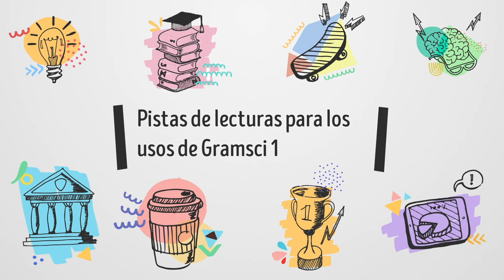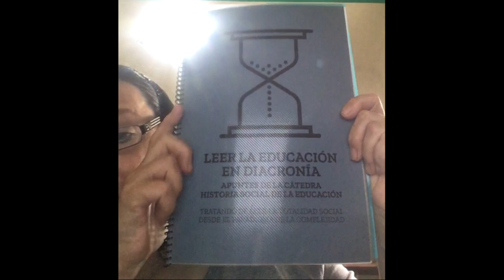Pistas de lecturas para los usos de Gramsci 1